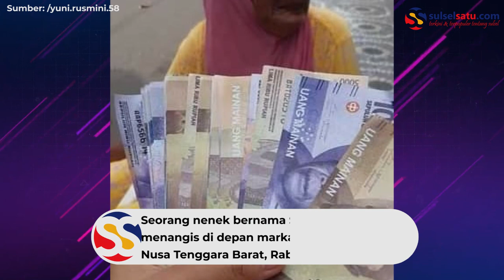Seorang Nenek Ditipu di Jalan, Uang Asli Miliknya Ditukar Uang Palsu